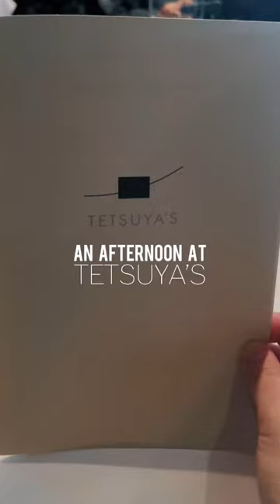Dining at the BEST RESTAURANT IN AUSTRALIA